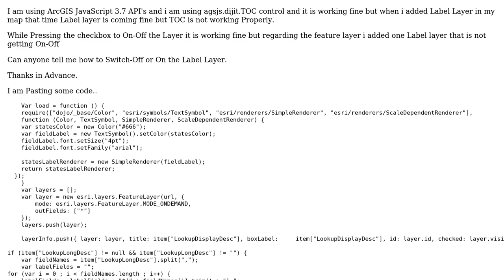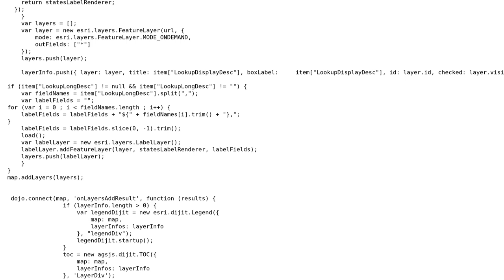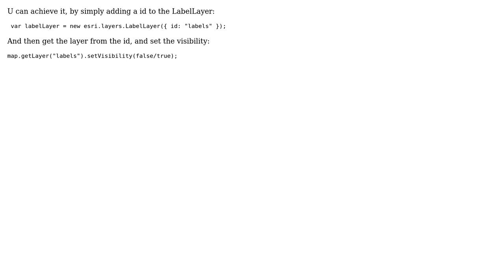GIS: Visibility On-Off of Label Layer in arcgis javascript 3.7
With thanks & praise to God, and with thanks to the many people who have made this project possible! | Content (except music & images) licensed under CC BY-SA | Music | Images & others | With thanks to user Rahul gupta user kuro and the Stack Exchange Network Trademarks are property of their respective owners. You are responsible for your own actions.